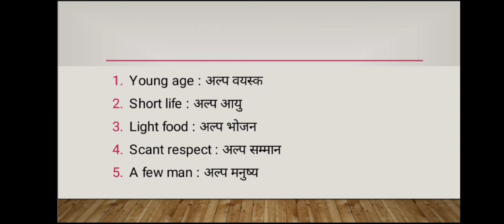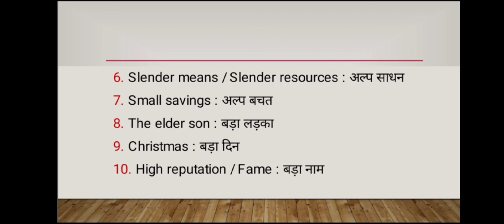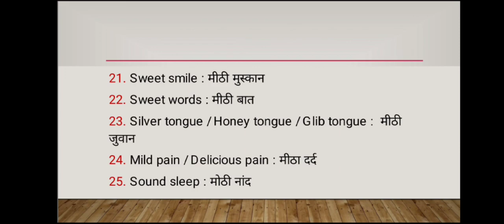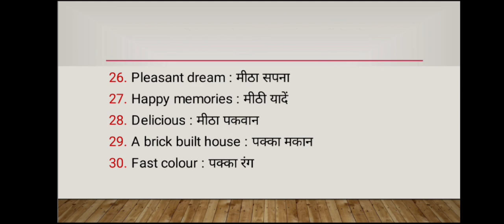Basic English Vocabulary Part - 28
6. Irrational numbers

8. Trigonometry table

9. Basic Algebra formula